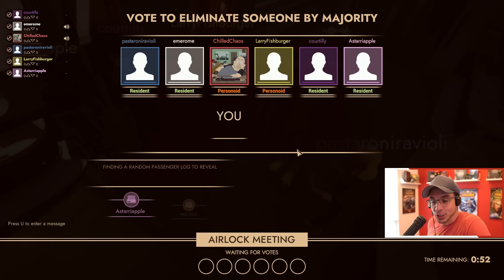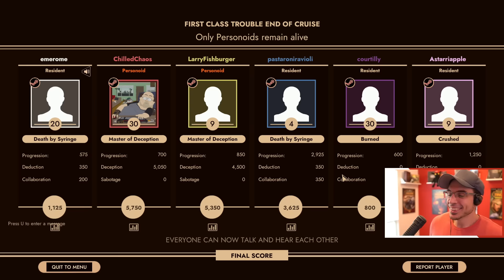A SHOCKING TURN OF EVENTS! (First Class Trouble w/ Friends)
SOme Good Persoind and Crew Games here!